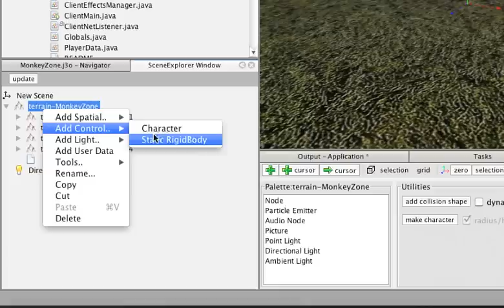jmonkeyplatform002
Mein großartiger Film.